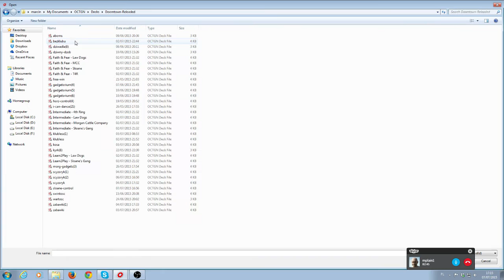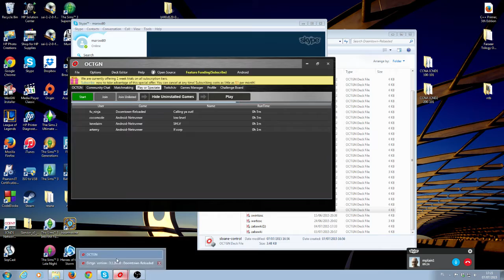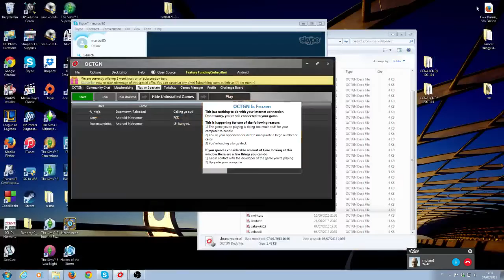Doomtown on Octgn - mplain vs. swider (07.07.15) part 1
Three games of Doomtown: Reloaded on OCTGN vs. swider, him playing melee Sloane and control Sloane, me playing Arsenal Miracles and Abominations-on-Horses.